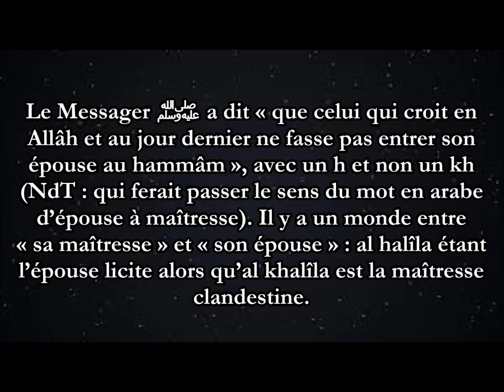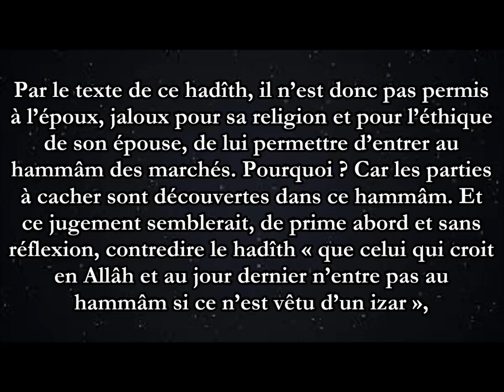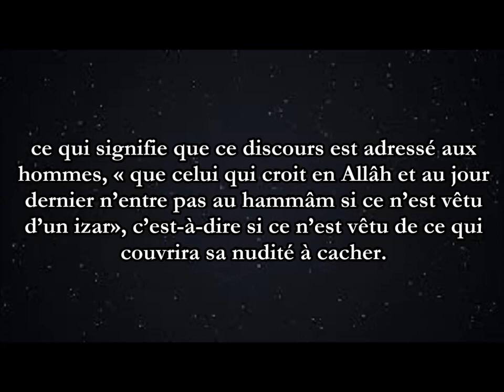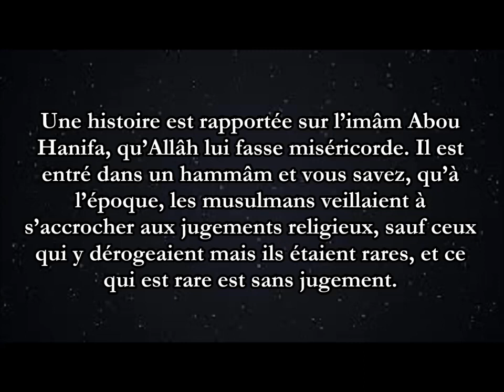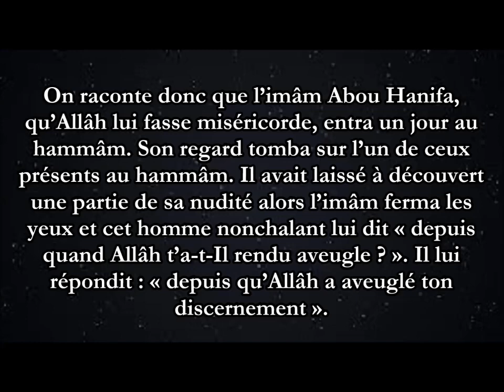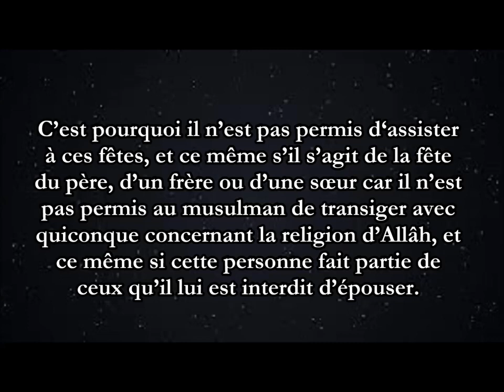Explication du hadith sur le Hammam pour les hommes et les femmes - Sheikh Al Albani